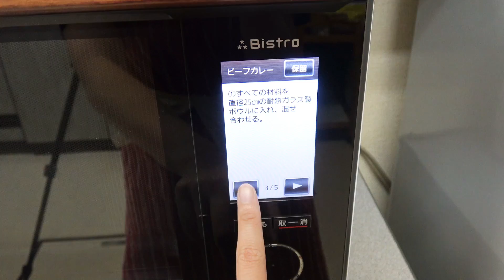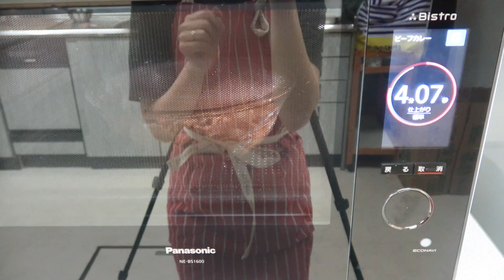【料理】レンジでカレー作ってみた！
今回はビストロを使ったカレーを作りました！応用で色々できるみたいなので具を変えたりして自分のレシピを増して行きたいです！
象印 炊飯器 5.5合 圧力IH式 炎舞炊き
象印 洗米器 5.5合~1升 内釜対応 DK-SA26-WA

【再生リスト】
料理作ってみた！
【ゲームチャンネル再生リスト】
再生リスト

UUUM株式会社 ダイス宛